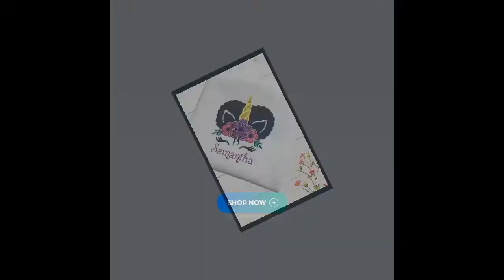AFROPUFF UNICORN Shirt,Birthday Unicorn Face shirt, So cute Unicorn with flowers, Toddler Unicorn...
AFRO PUFF UNICORN Shirt,Birthday Unicorn Face shirt, So cute Unicorn with flowers, Toddler Unicorn shirt,Unicorn princess,Unicorn Baby Gift This beautiful magical Unicorn embroidered shirt is adorned with embroidered with Glitter appliqué flowers.. This shirt is perfect to wear on for Easter and and well as as gift for a little girl. This design will be embroider in a white boutique style knit shirt. This shirt is so soft to skin and 100% cotton. The embroidery area is covered from the inside to prevent any scratching for the baby's skin. Please follow the manufactures instruction on washing. But, I would recommend the cold wash with warm iron. Currently my turn around time is 3-7 business days+ the shipping time. these shirts are made to order.( I will try my best to keep the stock on hand) All my products coming from a smoke free home. Visit my other unique gifts from my shop.